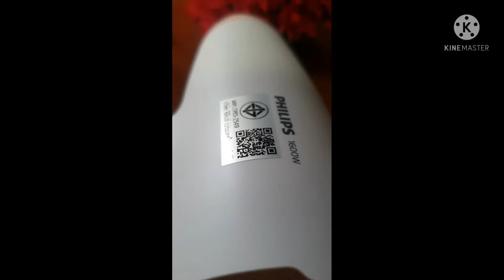PHILIPS ไดร์เป่าผม 1600 วัตต์ รุ่น BHD30010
ผมแห้งไว ประหยัดเวลากับ PHILIPS ไดร์เป่าผม (1600 วัตต์) รุ่น BHD300/10 ลมเป่าอุ่นและเย็นอันทรงพลังเพื่อการดูแลในทุกๆ วัน ทำให้การแต่งทรงของคุณทำได้รวดเร็ว🌪

💜เรามาชม Power Buy Guru นักรีวิวสินค้าจาก Power Buy รีวิวการใช้งาน และฟีเจอร์เด่นๆ ของไดร์เป่าผมรุ่นนี้กันเลย และหากรับชมรีวิวจบแล้ว อยากได้ไดร์เป่าผม ผมแห้งเร็ว แห้งไวอย่ารอช้า!! ช้อปได้เลย